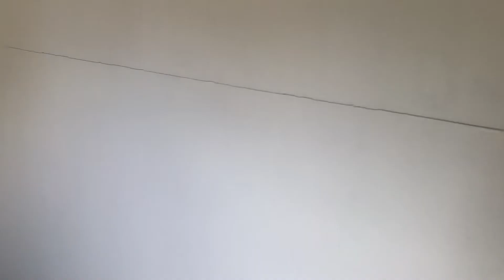Pourquoi la chaîne est en pause